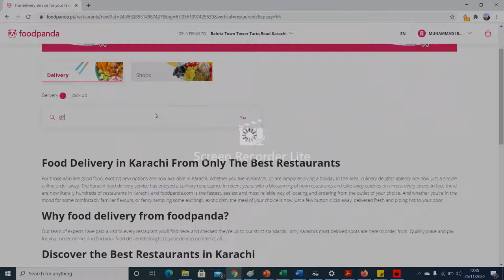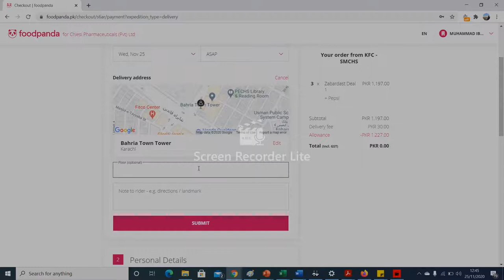How to place order on FoodPanda